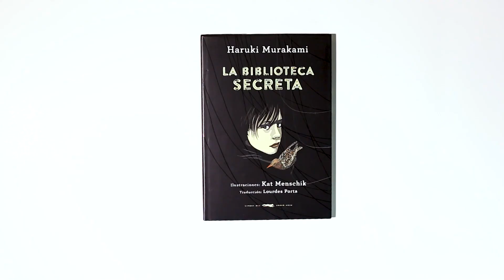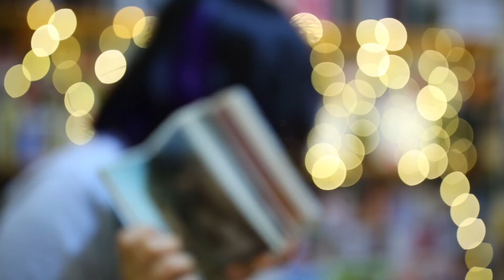ReseñaOpinión Afortunada - Alice Sebold